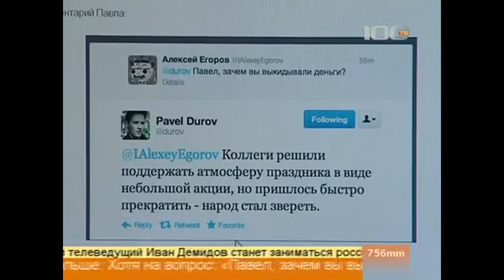Russian Millionaire Pavel Durov Throwing Paper Planes Made Of Money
Twenty-seven-year-old Russian millionaire Pavel Durov has earned himself plenty of new critics today after it was reported the mogul threw "paper planes" made of money from the windows of his St. Petersburg office into a growing crowd of pedestrians below.

Durov is the CEO of Vkontakte, or "In Contact," Russia's most popular social networking site and considered that country's equivalent to Facebook.

RT.com reports that a growing crowd amassed to collect the 5,000-ruble notes, which are worth about $160 each. However, while Durov reportedly appeared amused by the crowd, he stopped throwing the cash planes from his office window after some spectators appeared to turn violent.

According to RT, Durov took to his Twitter account, writing, "We had to stop soon, though, as people turned into animals."

Still, Durov apparently neglected to take personal responsibility for the response and even promised that "definitely, more such actions are to follow."

At the end of the day, Durov, who is worth an estimated $260 million, apparently tossed down only about $2,000 in cash to the crowd.

This isn't the first unusual public stunt by Durov. He recently published a political manifesto that included his ideas on how to improve Russia's economy. According to Business Insider, two of those ideas include abolishing Russia's national currency and allowing foreign interests to purchase state land.